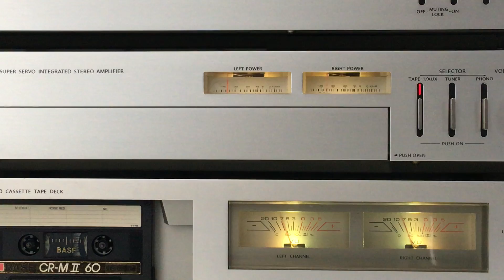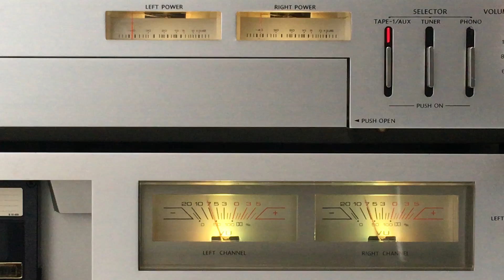Onkyo A-15 Amplifier + Onkyo T-15 Tuner + Onkyo TA-1500 Tape deck - v2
Onkyos "System 15" (entry level) from early 80´s playing together... there is also my CP-1015A Turntable - but not on this video still...